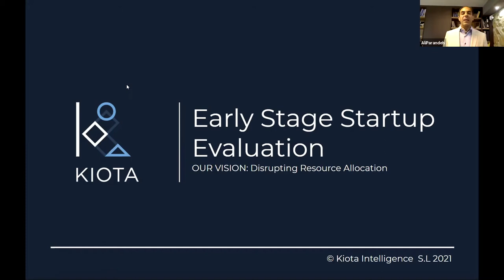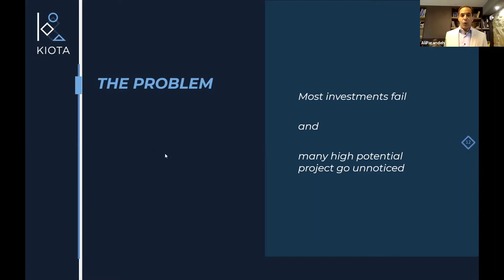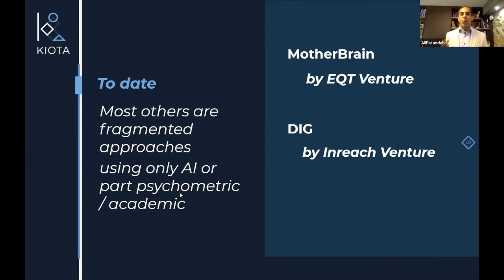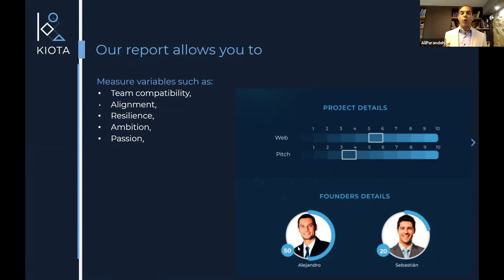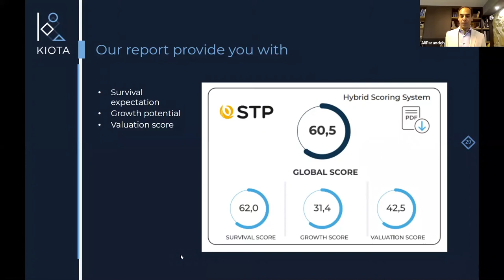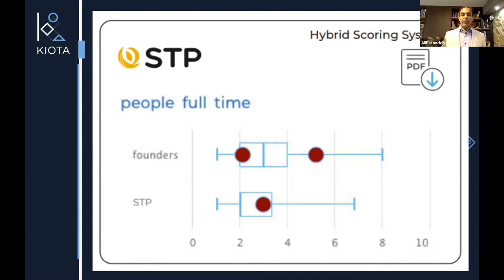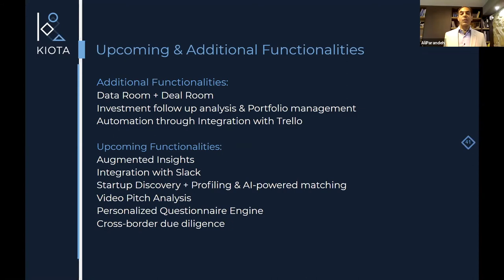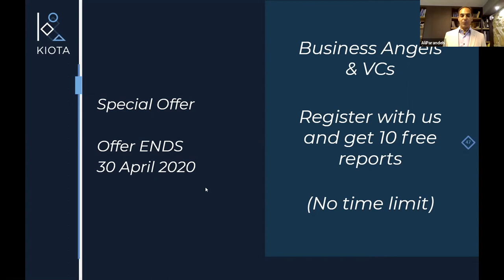Innovation Entrepreneurship Best Practices With Kiota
Startup Commons is developing innovation entrepreneurship ecosystem best practices webinar series, where we share in more details different types of ecosystem best practices and related applications with target to build the world's first, open standards based best practices library to support innovation entrepreneurship ecosystem builders and operators globally. In this video we are sharing an application best practices by Kiota about how it helps investors to analyse startups and scale ups by using robust artificial intelligence algorithms, and providing predictive capacity.